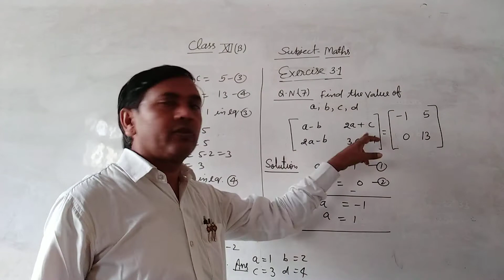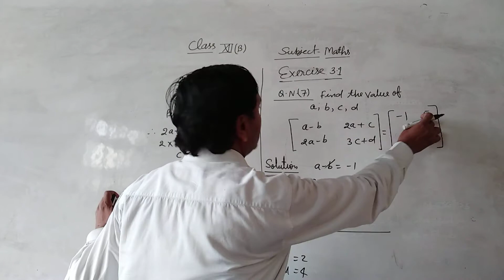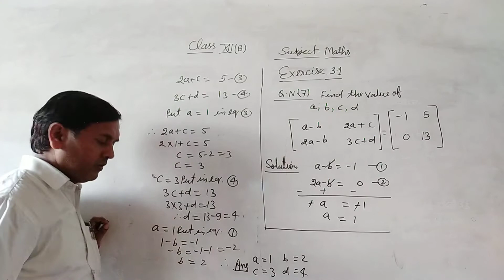Class XllB Maths Ex. 3.1